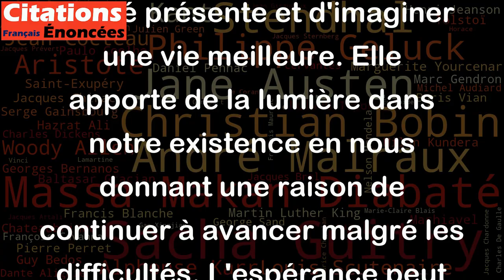Ce qui éclaire l'existence, c'est l'espérance. - Jean D'Ormesson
Cette citation de Jean d'Ormesson souligne l'importance de l'espérance dans notre vie. L'espérance permet de voir au-delà de la réalité présente et d'imaginer une vie meilleure. Elle apporte de la lumière dans notre existence en nous donnant une raison de continuer à avancer malgré les difficultés. L'espérance peut nous donner le courage nécessaire pour faire face à des situations difficiles et nous motiver à poursuivre nos rêves. En fin de compte, c'est une perspective positive qui peut faire toute la différence dans notre manière de vivre et d'appréhender la vie.